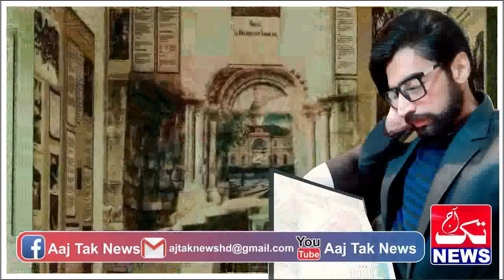Urdu Story Target Of Raw Held A New Situation Episode 121|| Urdu Hindi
Episode 121